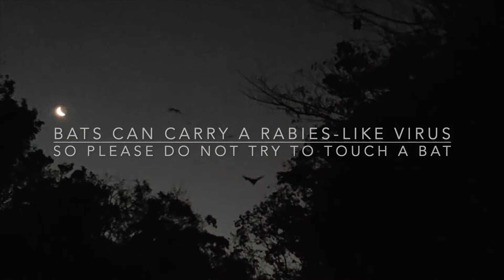Cute Baby Bats LOVE Mango! - Black Flying Foxes Eating Mango Kebabs in A Bat Aviary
When cutting fruit for flying foxes to eat, if mangos are available and on their menu, I never know what to do with the large seeds they have inside.

Well, you can drill a hole in the middle of the seed, feed them over a kebab skewer, and put a cork on the bottom to stop them slipping off.

Ingenious! A great treat and enrichment idea for bats, adults and baby flying foxes alike.

You can see how much they love them. Their tongues go hell-for-leather clicking the mango, especially when you pour a little bit of fruit juice onto them!

Check out the slow-mo action too in the picture-in-picture in the second clip - it helps see their tongue action in slow motion. So CUTE!

And to prove a point, the little babies at the back of the aviary loved the grevillea flower which is their more natural food, not cultivated fruit which really is a second option for them when in the wild.

FLYING FOX FOOD:

Most people think bats or flying foxes only eat our backyard fruit or fruit in our commercial orchards. But they don't.

In fact, their natural food is pollen and nectar from over 100 species of native trees and vines.

They can eat the flowers and sometimes leaves of eucalypt, lily pilly, paperbark, and turpentine trees.

When native foods are scarce, particularly during drought, the bats may supplement this diet by eating fruit from introduced plants found in gardens, orchards, parks, and streetscaping.

Should you like to help with their care, then make a difference and consider donating to your local wildlife group. Even just $1 can make a big difference!

ABOUT IRENE ISAACSON:

Irene Isaacson (ex-iFotoTravel) is a passionate travel and wildlife photographer. Whilst traveling over 1 million miles and across many continents over the last 10-15 years, she has honed her photography, videography, and photojournalism skills.

With a particular love of experiencing all manner of wildlife interactions, Irene is an active volunteer and member of many global wildlife organizations.

These include Not-For-Profit organizations, many of which benefit from regular donations from her photography business profits.

She shares her adventures in the hope to raise awareness of conservation and environmental issues, using her platform to inspire, support, and enact change.

Irene says: “We are all stewards of our planet. Between us all, we can help secure the future of our world and the plants and animals within it. It only needs to start with one person…”

For YouTube Creators – if you are not using TubeBuddy when creating your YouTube content, then click below to find out more information about the software. I find it invaluable and I think you will too:

00:00 Introduction
00:04 Flying foxes licking mango kebabs
00:38 2nd clip - adding mango juice
01.04 Slow-mo of mango licking (picture-in-picture)
01.14 Presenting grevillea flowers to baby bats
01.36 Close up - baby flying fox eating browse